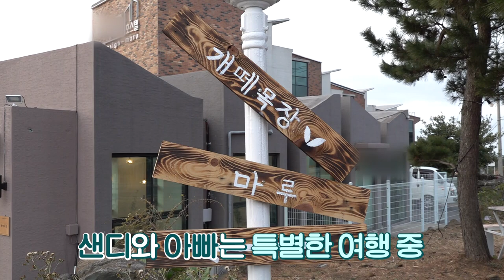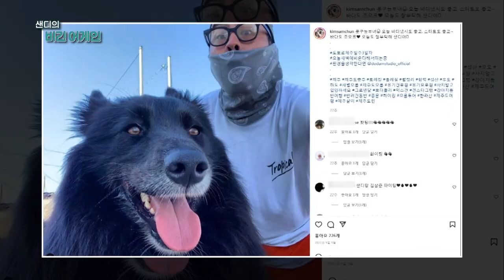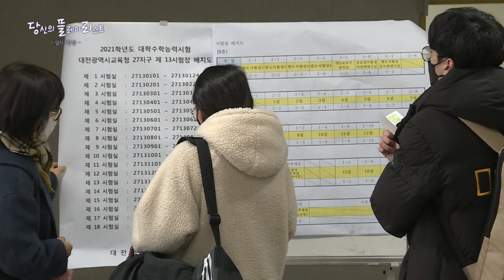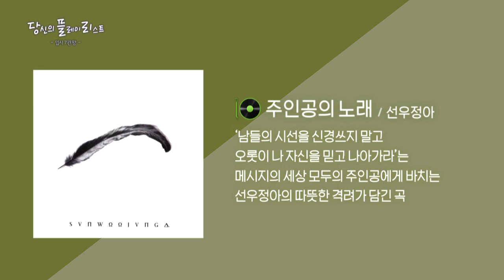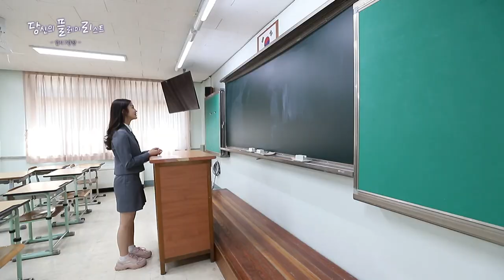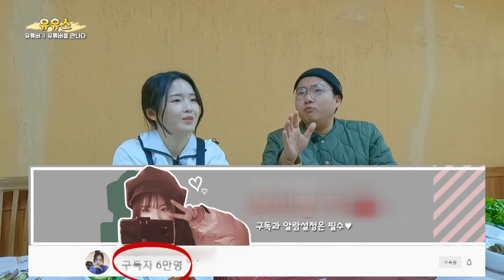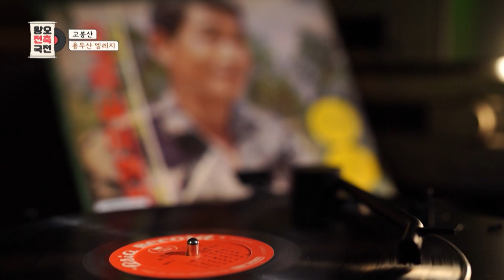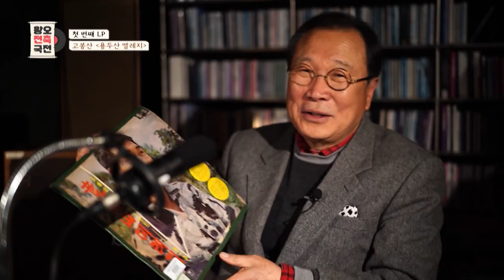[모두의 티비] 3월 5일 전체방송 다시보기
00:00 샌디의 비긴어게인 "유기견과 가족이 되어 함께 하는 여행"

09:42 당신의 플레이리스트 "입시 7관왕, 송지은"

21:57 유유소 "유이장, 레이짱을 만나다"

30:57 왕오전축국전 "고봉산 - 용두산 엘레지"

39:05 거리의 도슨트 "기를 뿜는 누드 조각상"